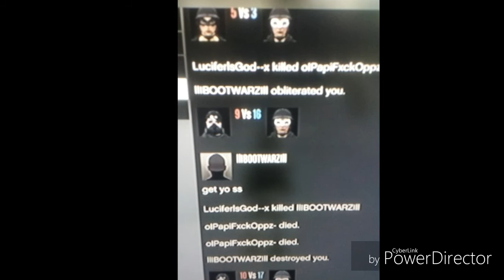llIBOOTWARZIll Exposed {Aka Geo}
Dont talk shit and then wanna leave thru a whole job
xOsamaSentMe--x, IIlIIIIllIIll-, llIBOOTWARZIll, viKnowYoSpawns-, Warning1x, IIIIllIlllIllIlx, KidASpamGxd-, x-BeachControl
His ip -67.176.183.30